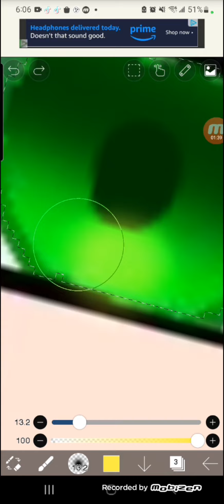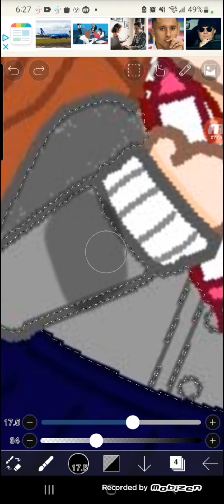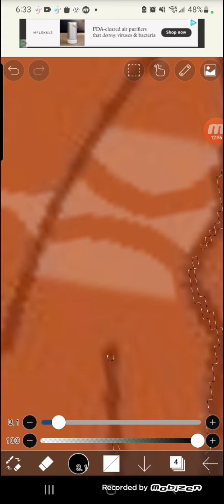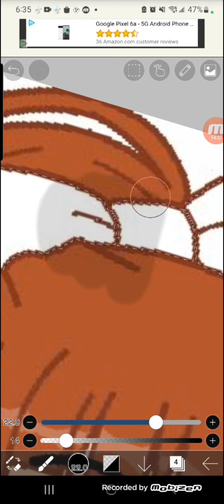Monika Gacha Club Speed Edit